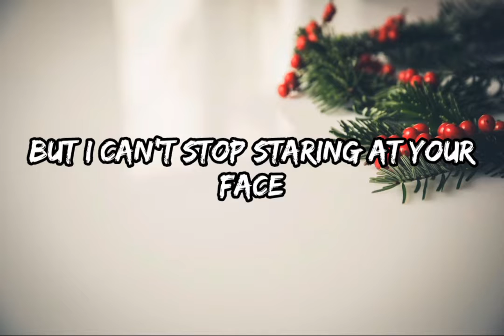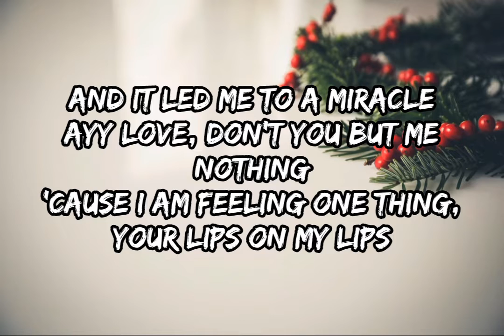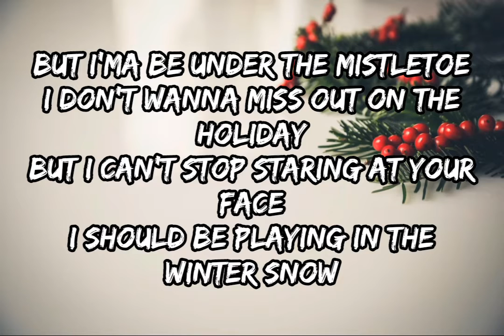Justin Bieber - Mistletoe (Lyrics)